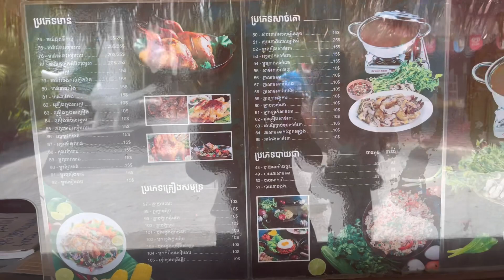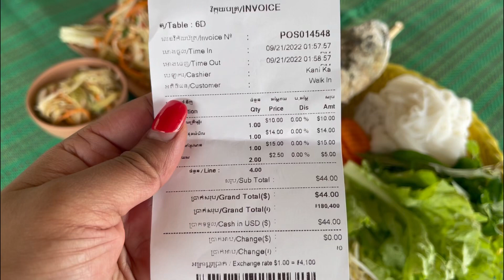Recreation in Amazon Resort Phnom Penh Cambodia 🇰🇭, let’s do this!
Hi everyone
Today I go with my family to Amazon Resort in Phnom Penh. We had an amazing lunch , did Flying Fox and fed the fishes . There is a lot of things you can do here . You can definitely do paddling on small boats . They have a very nice coffee place or simply go around the park taking pictures .

The resort is massive, you can also stay the night there .

“All Things Samantha”